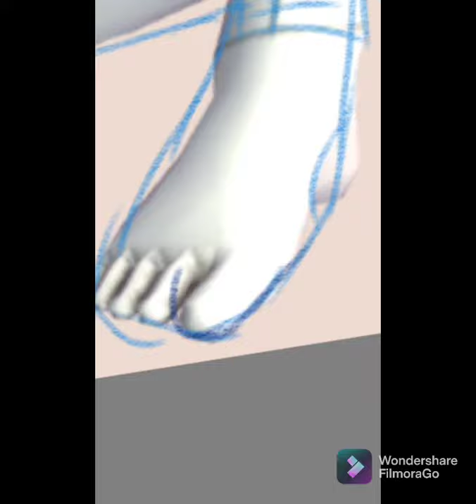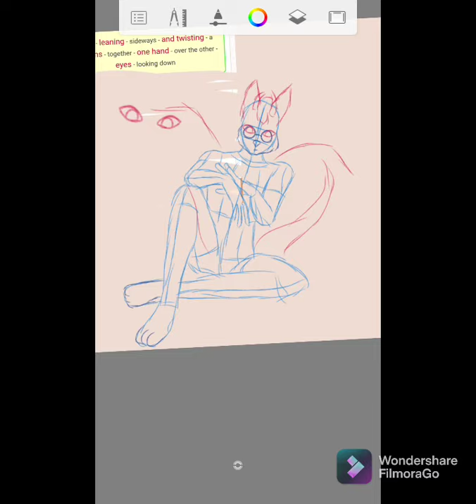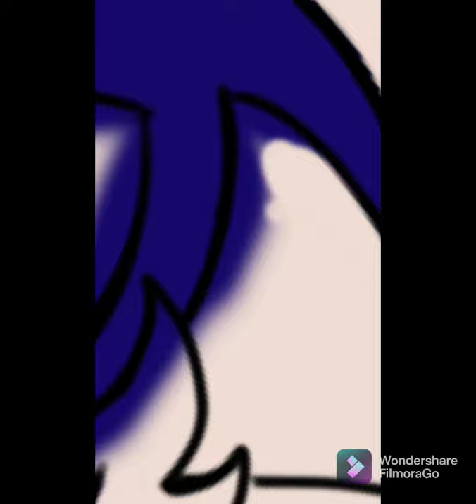Art Trade with @cyberspace_art | Speedpaint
I had so much fun with this character! They belong to  @cyberspace_art on Instagram!

I use the app EasyPose for the base if you are interested!